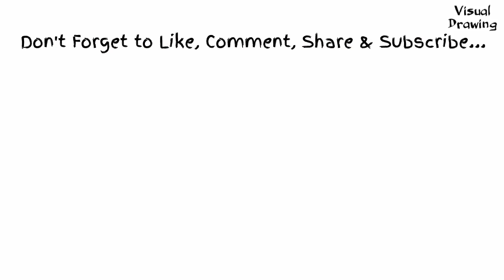Crane Bird Drawing Easy, How To Draw A Sandhill Crane Flying For Beginners Step By Step